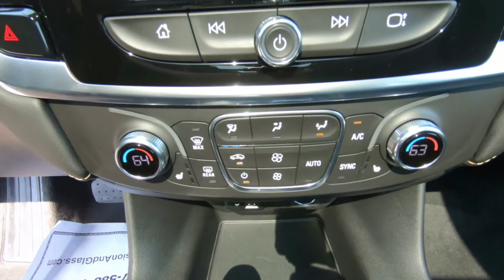2020 CHEVROLET TRAVERSE AWD 3LT - New SUV For Sale - Hudson, WI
to view this New STONE GRAY METALLIC 2020 CHEVROLET TRAVERSE AWD 3LT for sale in Hudson, WI.

Stock# 19673

DESCRIPTION
This new 2020 Chevrolet Traverse in Hudson, WISCONSIN balances fuel efficiency with power.

We also serve:
Lakeland, MN
Bayport, MN
Woodbury, MN
Cottage Grove, MN
Afton, MN
Oakdale, MN
Roberts, WI
Hammond, WI
Somerset, WI